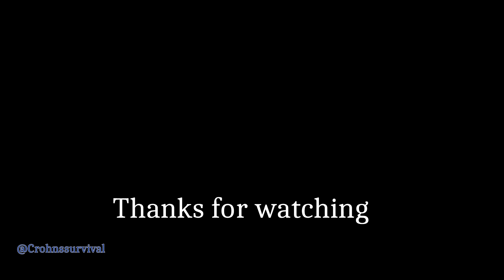Suzuki Katana 2020 Ride 4 Stock VS Performance Exhaust Test Game Play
Gameplay from Playstation Pro

In Todays Video we test a stock exhaust vs a performance exhaust on the Suzuki Katana 2020 at the North West 200 to see which is louder let me know what you think in the comments section hope you enjoy take care and stay safe GG

Todays song: The Scientist: The Power of the Egyptian Ankh The Sphinx

Get ready to break the boundaries between game and reality. RIDE 4 brings the challenge to a whole new level of realism: hundreds of bikes, tracks and riding gears replicated to the finest detail with the most advanced technologies. A competition like never before. It’s 4 real!

North West 200 Ride 4 Stock VS Performance Exhaust
exhaust testing